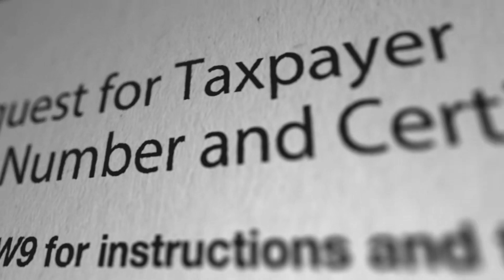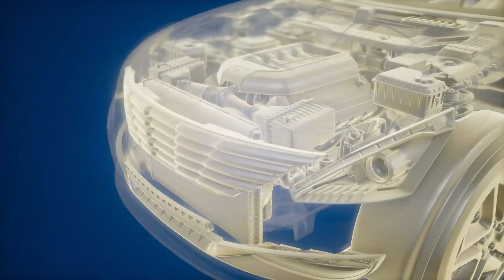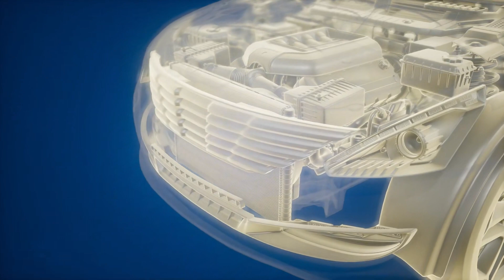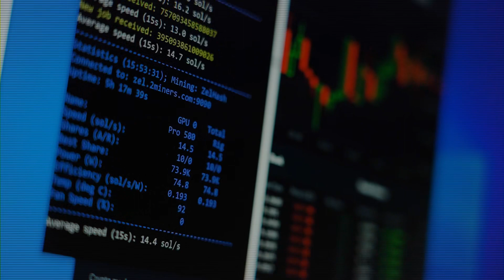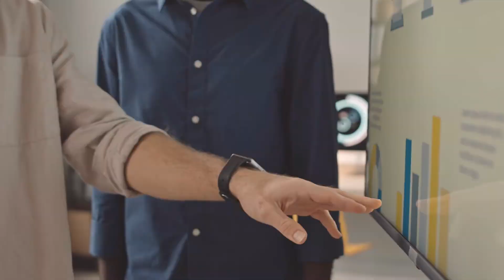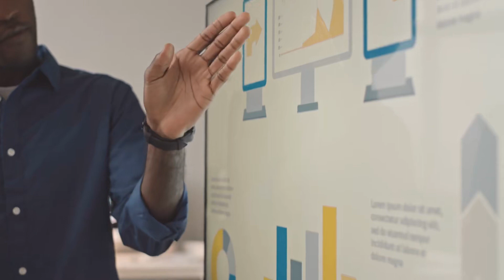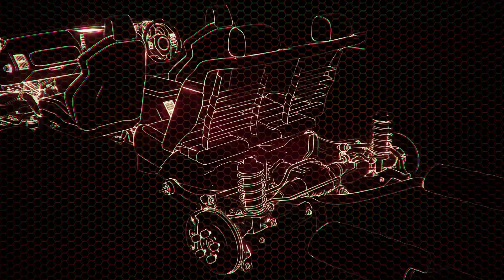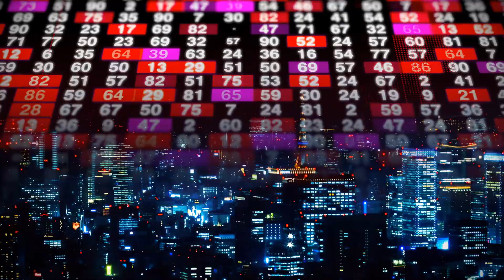Tập 2 | Ấm Áp Ấn Ký Audio | Chương 11 - 20 | Ngôn Tình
Truyện: ẤM ÁP ẤN KÝ Tập 2
Tác giả: Lộng Nê Sa
Thể loại: Ngôn Tình, Hiện Đại
Identifier: 63f5bde9efbdcab7d15ee51f

Chi tiết các chương:
00:00:00 Chương 11 : 4-2
00:13:30 Chương 12 : 4-3
00:27:33 Chương 13 : 5-1
00:40:00 Chương 14 : 5-2
00:56:51 Chương 15 : 5-3
01:13:04 Chương 16 : 6-1
01:26:41 Chương 17 : 6-2(có làm nói)
01:42:47 Chương 18 : 6-3
02:03:14 Chương 19 : 7-1
02:19:16 Chương 20 : 7-2